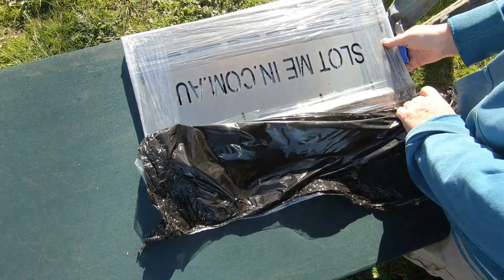Portable Camping Fire Pit Unboxing - The Wedge Slot Me In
Unboxing of the Portable Fire Pit The Wedge by Slot Me In. It is an Australian made metal fire pit. Here we unpackage and assemble the fire pit.